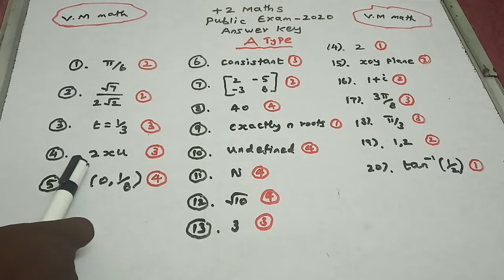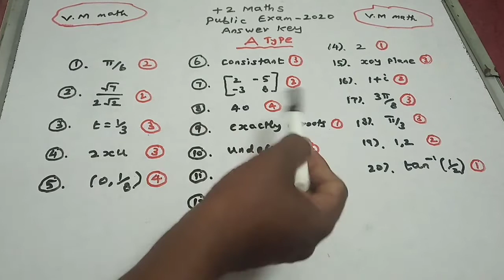12 Maths Public Exam March-2020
1 mark Q.no : 1 to 20